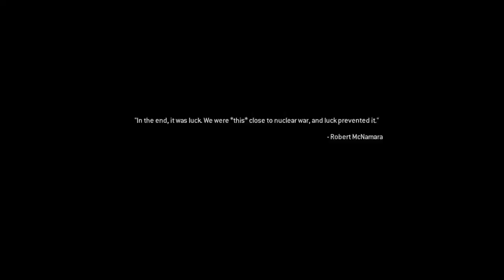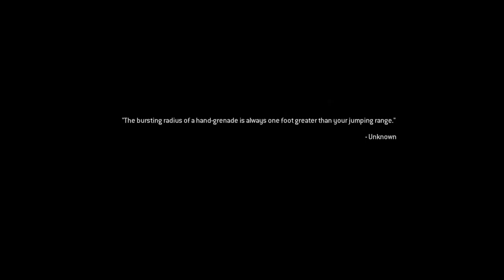Call of Duty®: Modern Warfare® Remastered mission heat